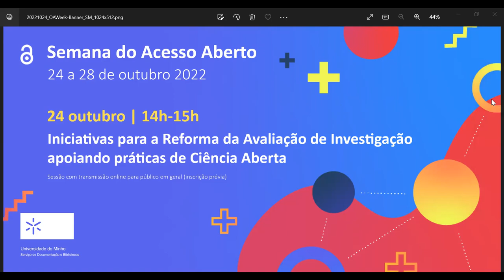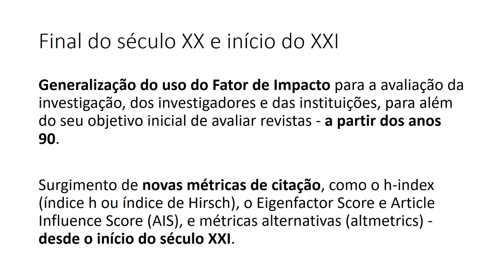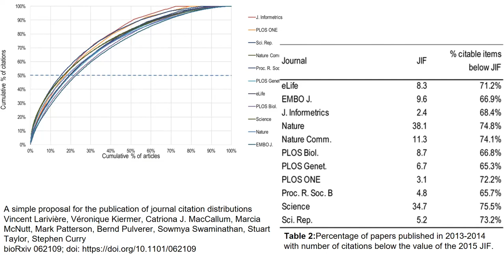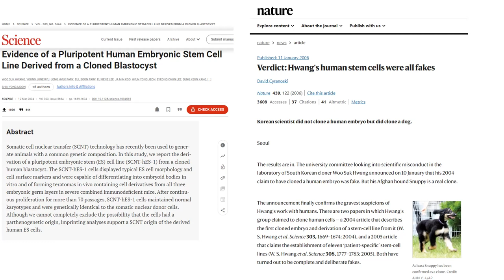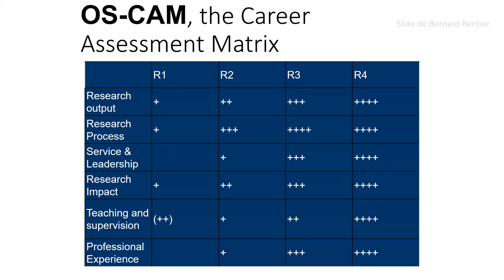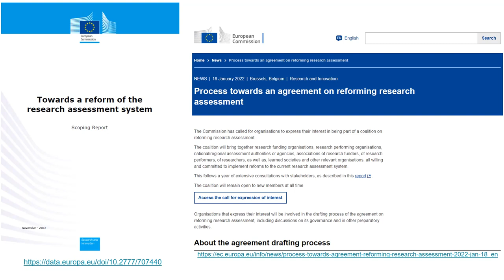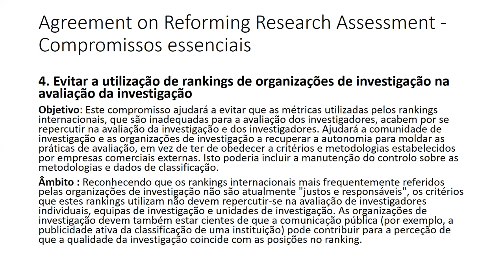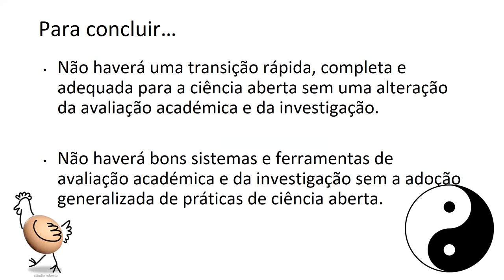Iniciativas para a Reforma da Investigação apoiando práticas de Ciência Aberta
Gravação da sessão online sobre Iniciativas para a Reforma da Investigação apoiando práticas de Ciência Aberta levada a cabo no âmbito da Semana Internacional do Acesso Aberto